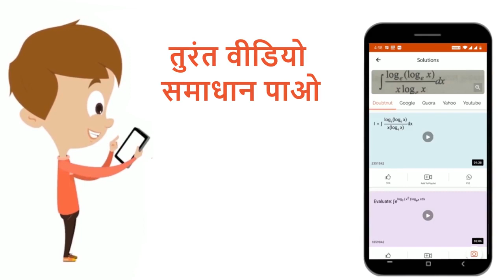ब्रायोफिल्लम, जलकुम्भी, अगेव व आलू में वर्धी प्रजनन में सहायक वर्धी प्रवर्ध्यों के नाम लिखिए।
Class: 12
Subject: BIOLOGY
Chapter: जीवों में जनन
Board:Madhya Pradesh Board

👉 Have Any Query? Ask Us.